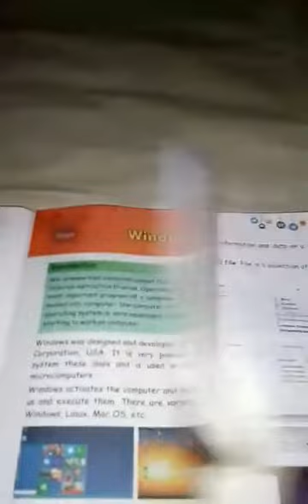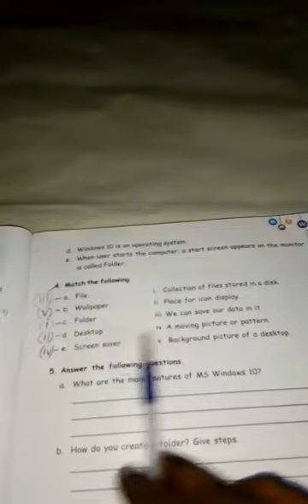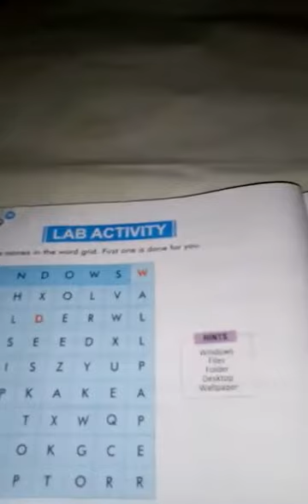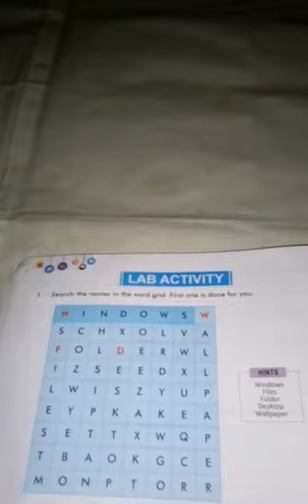Lecture_15_Class 4 ( Computer Chap-2 )